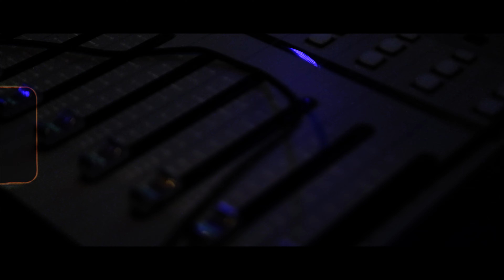MMA Drako - Pave The Way ( Official Music Video )